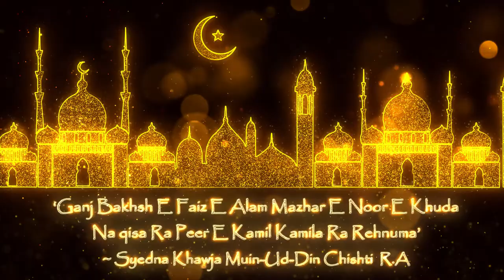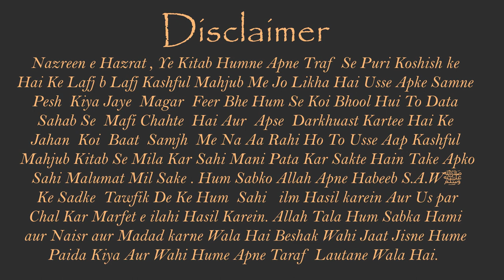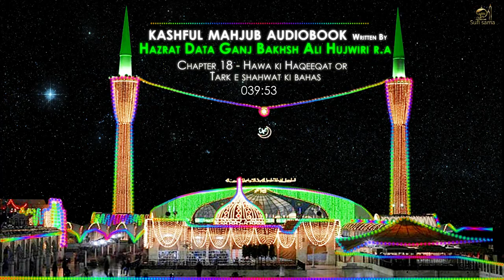18 Hawa ki Haqeeqat or....| Kashful Mahjoob by Dātā Ganj Bakhsh Ali Hajvery R.A | Complete Audiobook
Kashful Mahoob is first book in Farsi written around 900+ year ago  by  by Data Ganj Bakhsh Ali Hajvery R.A. which gives in detail understanding of Tasswuf.  Even today many Auliya read & reference Kashful mahjub  for Sufism .

Without a doubt this audio book will help you a great understanding of Tasswuf & Sufism .

Alhamdulillah with help of almighty Allah we have complete audio book of kashful mahjub . This is split into 37 Chapter ,  you can play this from the below playlist.